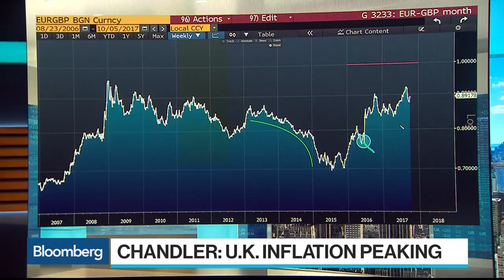Long-Term Dollar Uptrend Continues, Says Marc Chandler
Oct.05 -- Marc Chandler, global head of FX strategy at Brown Brothers Harriman, examines global currencies with a focus on the dollar, pound and euro. He speaks with Bloomberg's Tom Keene on "Bloomberg Surveillance."